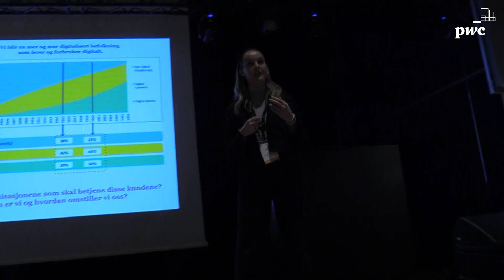Controller-funksjonen i en ny bedrift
Øyvind Moster fikk mulighet til å bygge opp controller-funksjonen fra grunnen av i det relativt nystartede shipping-selskapet G2 Ocean.